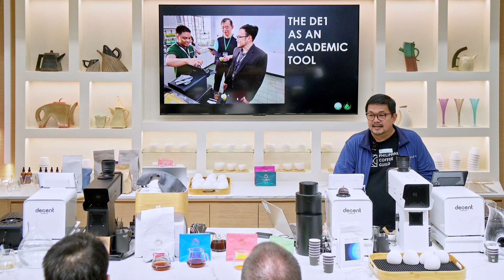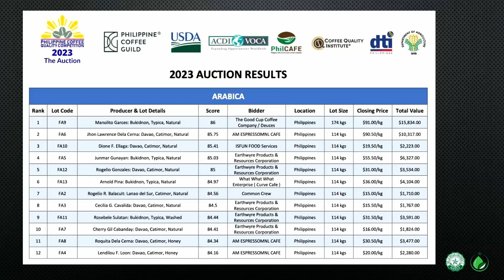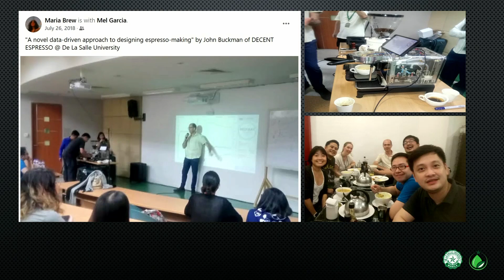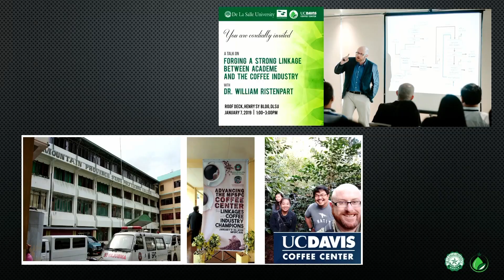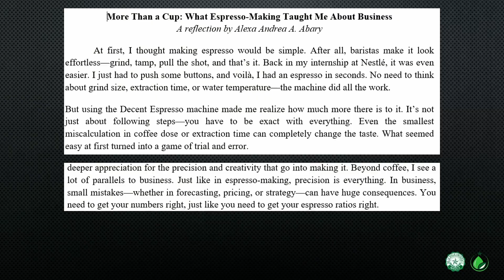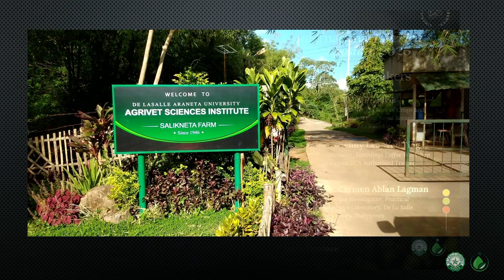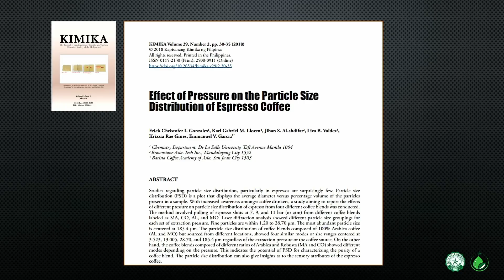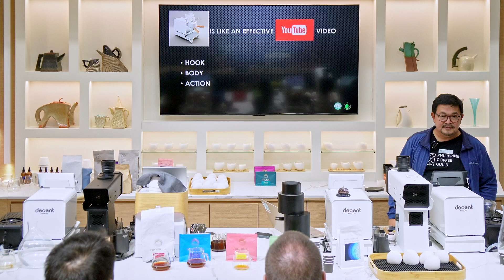How a Chemistry Professor is changing coffee education in the Philippines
In this inspiring DECON 2025 presentation, Mel Garcia, a chemistry professor at De La Salle University in Manila, shares how he’s building the Philippines’ first academic coffee program — powered by the Decent Espresso DE1.

Mel explains how a research-grade espresso machine became a pivotal tool in teaching chemistry, agricultural sustainability, and data-driven coffee science. His lab is now a hub of interdisciplinary learning. He’a bringing together students, engineers, economists, and hospitality professionals to study coffee from every angle—from flavor chemistry to farming economics.

Learn how one educator is influencing universities across the Philippines, shaping national policy, and showing that coffee can be a serious field of research.

Featuring stories of:
 • Coffee science meetups
 • Research collaborations with baristas & farmers
 • Government-funded traceability studies
 • The impact of DE1 on academic research